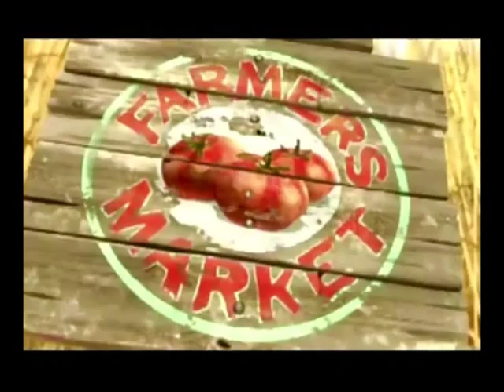ตัวตุ่นผู้น่าสงสาร 5555